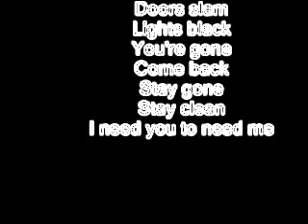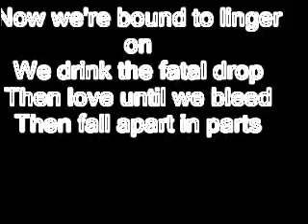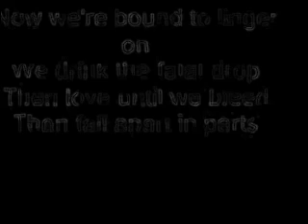UNTIL WE BLEED SONG